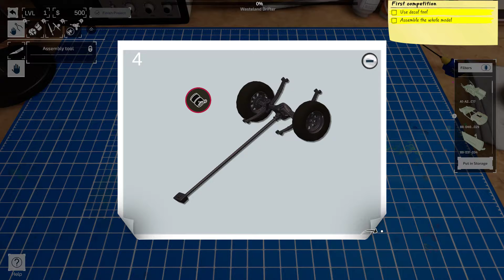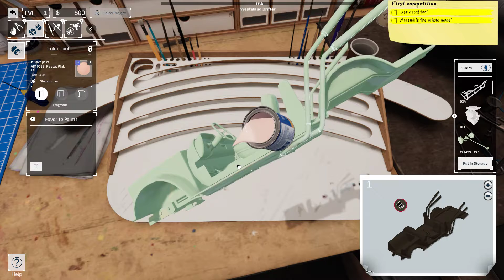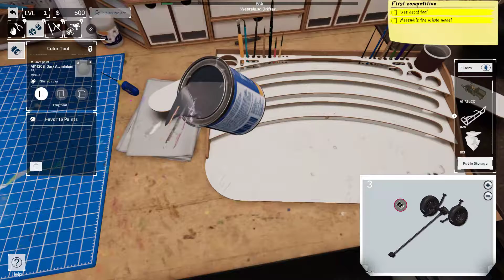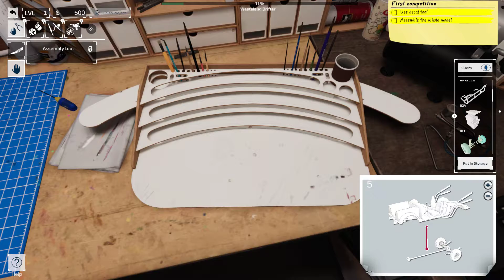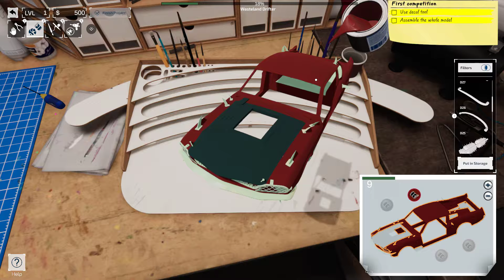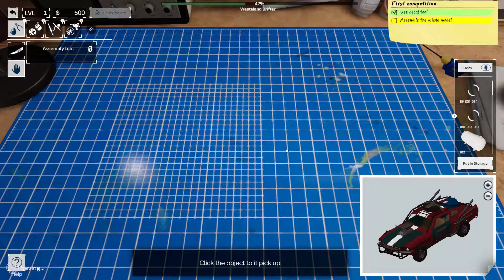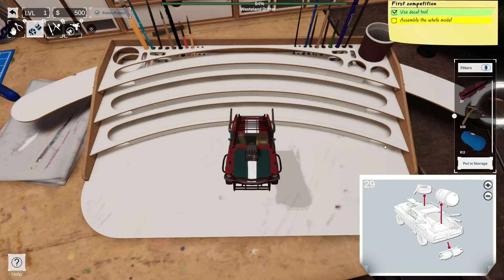Westeland Drifter Model Build | Model Builder